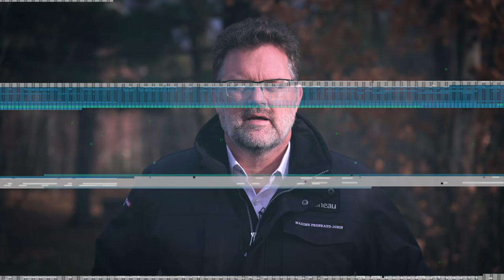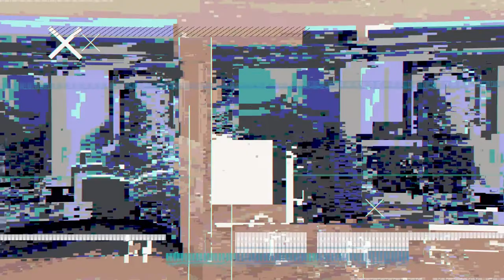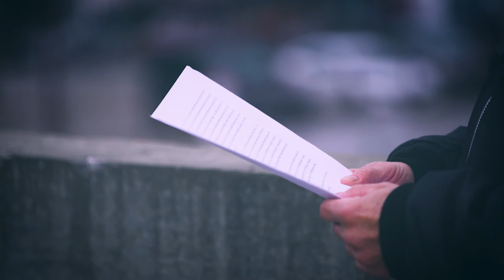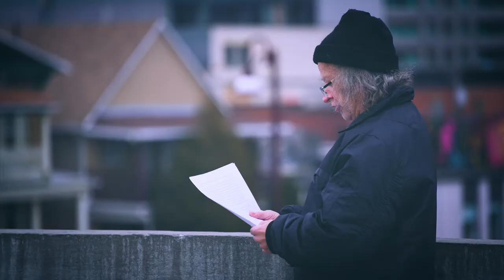En mémoire de Michel Lavoie - Prix Hommage de la Ville de Gatineau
Le prix Hommage de la Ville de Gatineau est remis cette année à titre posthume à Michel Lavoie. Dans cette vidéo hommage, Maxime Pedneaud-Jobin,  maire de la Ville de Gatineau, Claude Bolduc, écrivain et ancien collègue de Michel, ainsi que son fils, Daniel Lavoie, témoignent de sa carrière et de sa contribution à la vitalité du paysage littéraire en Outaouais.